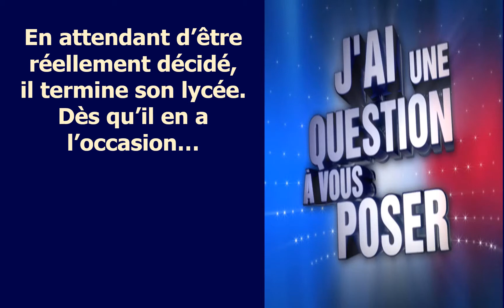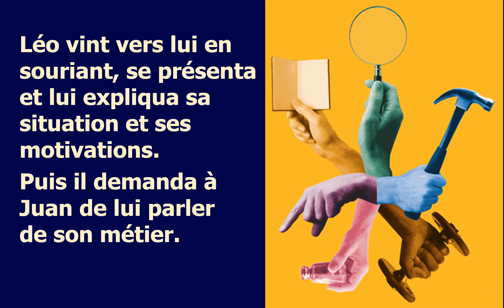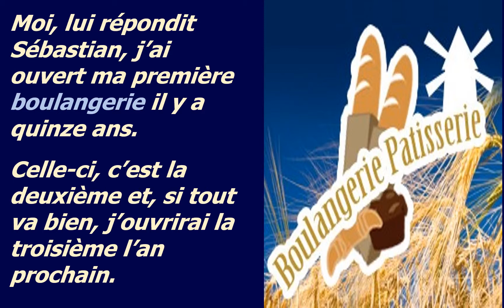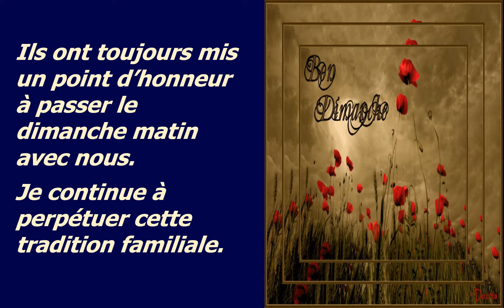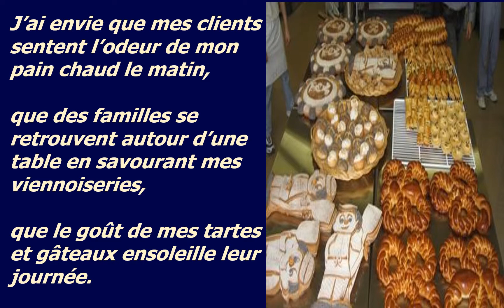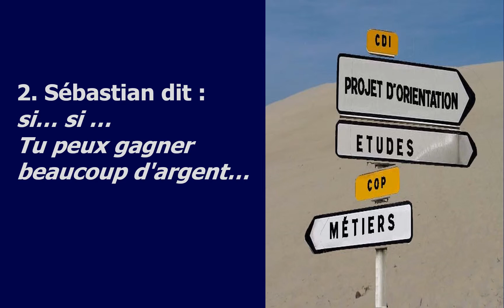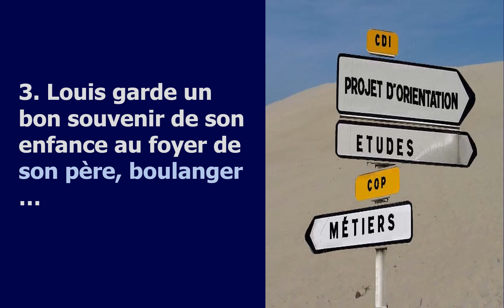CIDOL BALATA 430 Trois boulangers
Cidol balata louange adoration spirituel chrétien méditation sermon réflexion advent bible fin espérance détente